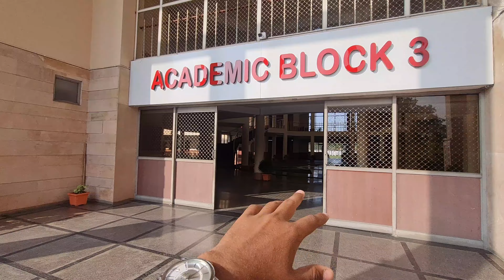My college tour | Invertis University Bareilly | Dailyvlogs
suarav joshi vlogs
college tour vlogs
college tour video
college tour
kis college main addmission le
12th ke baad best college